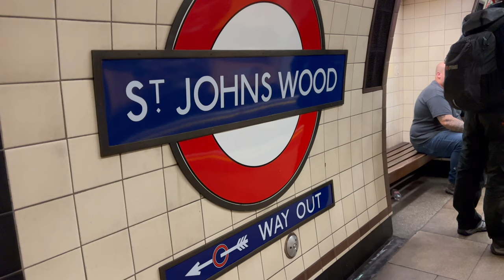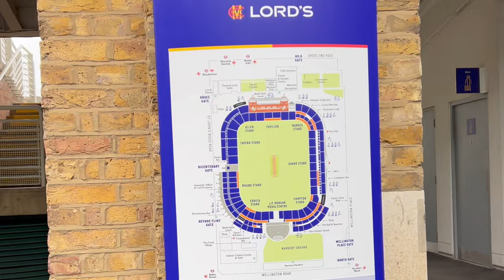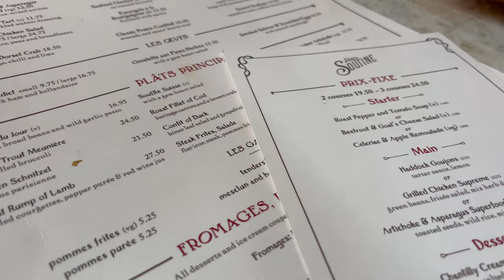Exploring Lord's Home Of Cricket And Real Tennis In London! Plus, Homemade Ume Shu making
"Experience British summer sports! Visit to Lord's Cricket Ground, the mecca for cricket and real tennis"

Hello! This time, I visited Lord's Cricket Ground, the mecca for cricket, a British summer pastime, and real tennis. Cricket is said to be the origin of baseball, but the style of the game is completely different. Also, real tennis is the ancestor of hard tennis, and I will introduce you to the real tennis club at Lord's Cricket Ground, where the rules of lawn tennis played at Wimbledon were created.

In today's cooking corner...

Plum plum wine: I will teach you how to make a refreshing plum wine that is perfect for summer.

Peking duck: I will introduce a traditional Peking duck recipe.

Japanese-style pasta with eggplant and mushrooms: I will bring you a delicious Japanese-style pasta recipe.

Lord's Cricket Ground

*My name is Sakura and I live in London and France. This is a Vlog of the daily life and homemade dishes of me who loves British and French cuisine.

Thank you for your always kind comments. It's very encouraging.

I hope you will have fun cooking every day.

I will be uploading a Vlog every Friday at 7pm Japan time.

I will upload videos of sourdough bread once a month.

▶ Please turn on subtitles to watch my video.

[Settings when subtitles are difficult to see]
If the subtitles in the video are difficult to read, please change the subtitle style using the following settings.
For desktop, select the style from the settings at the bottom right of the video screen➡️Subtitle➡️Options
iPhone. Select transparent text or large text from Settings ➡️ Accessibility ➡️ Standard subtitles / Variable subtitles ➡️ Style

▶ Delivered from my antique shop in London.
00:00 Lord's Cricket Ground
02:14 Real Tennis
03:15 luch at Soutine
04:26 Japanese style pasta with mushroom
07:29 How to make Ume shu
09:44 Homemade Peking duck and pancake